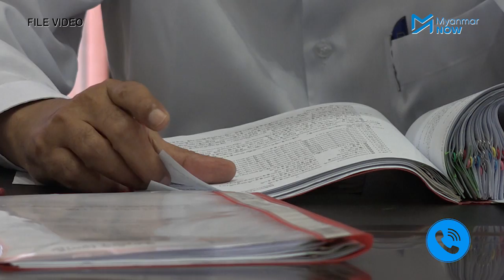နိုင်ငံရေးပင်စင်ရသူများတွင် NLD အမတ် ၂၀၀ ကျော်ပါဟု စစ်ကောင်စီကြေညာ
ဒုတိယအကြိမ် လွှတ်တော်သက်တမ်းတွင် တာဝန်ထမ်းဆောင်ခဲ့သည့် လွှတ်တော်ကိုယ်စားလှယ်များကို နိုင်ငံရေးပင်စင်ပေးလျက်ရှိကြောင်း စစ်ကောင်စီက ယနေ့ ကြေညာရာတွင် အမျိုးသားဒီမိုကရေစီအဖွဲ့ ချုပ် (NLD) ပါတီဝင် ၂၁၇ ဦးပါရှိသည်ဟု ဆိုသည်။

အဆိုပါ ထုတ်ပြန်ချက်နှင့် ပတ်သက်၍ စစ်ကောင်စီက တရားဝင်လုပ်ပိုင်ခွင့်ရှိသယောင်ယောင် ဆောင် ရွက်နေသော်လည်း ဆင်သေကို ဆိတ်သားရေဖြင့် ဖုံးမရကြောင်း NLD ပါတီ ဗဟိုအလုပ်အမှုဆောင် တစ်ဦးဖြစ်သူ ဦးအောင်ကြည်ညွန့်က ပြောသည်။

သတင်း၊ တင်ဆက် - လင်းထင်